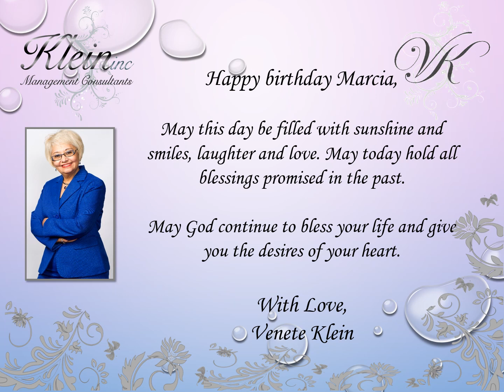Happy Birthday Marcia